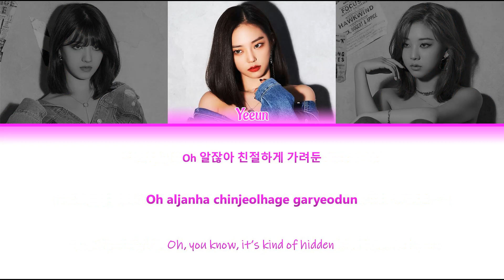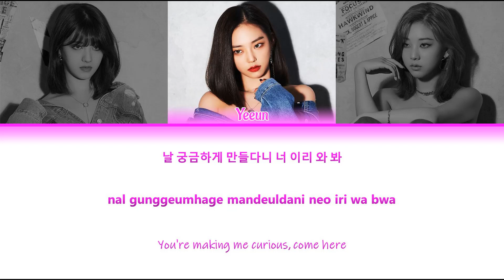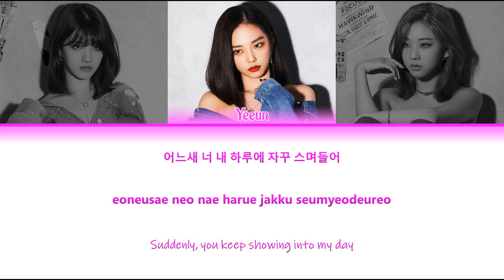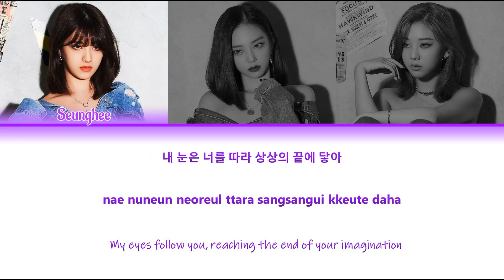CLC (씨엘씨) Seunghee X Yeeun X Seungyeon Another Level - Color Coded Lyrics [HAN/ROM/ENG]